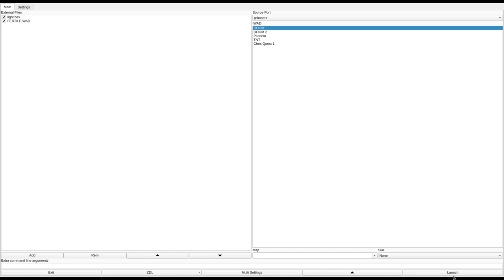DOOM 1 - FERTILE.WAD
added to the "Hall of Shame" for mandatory secrets and baron spam at the end.
called "FERTILE.WAD" in the /idgames FTP.
created by Kenneth S. Forte on January 25th, 1994.
from the .txt file included with the WAD:
"Yet another hack and slash and bite and kill in any way you possibly can before you run out of ammunition level. Good for single player or cooperative play. Not too good for deathmatch. This is probably the last level I create that isn't specifically for Deathmatch play. (Do I hear cheering?). Enjoy."